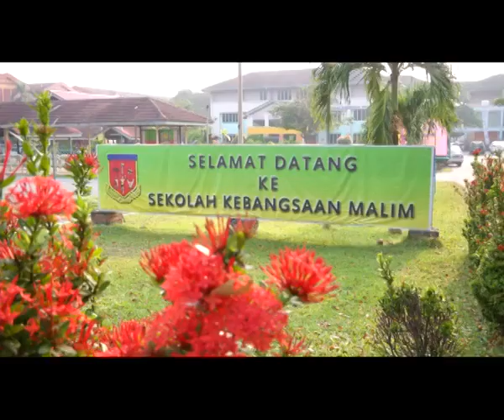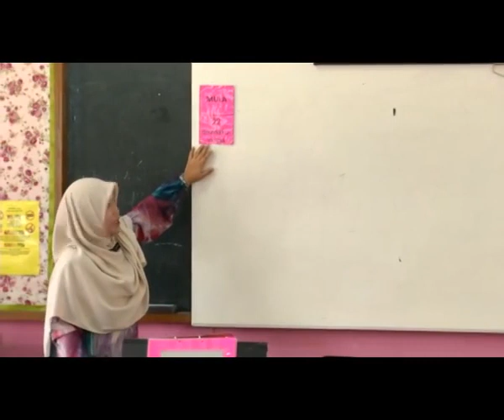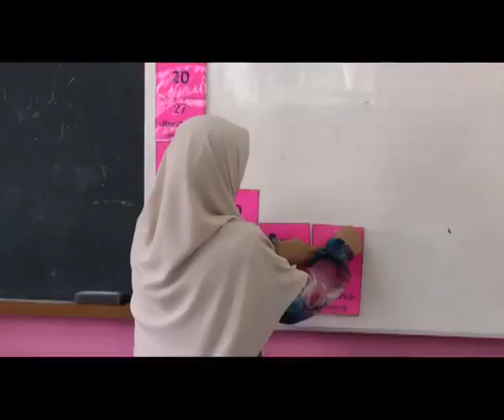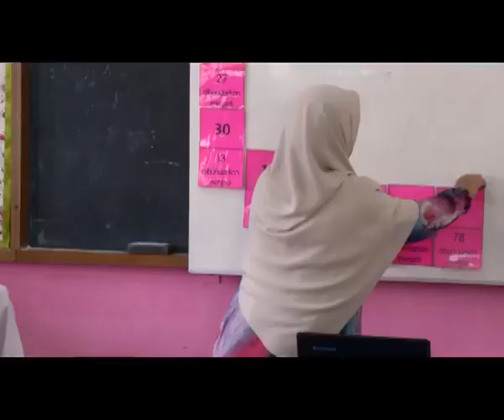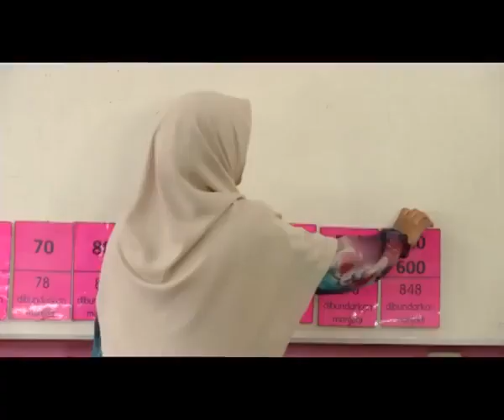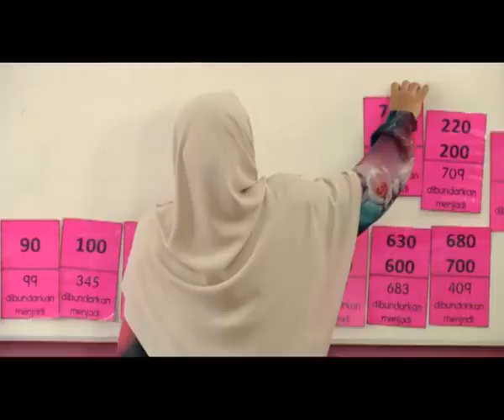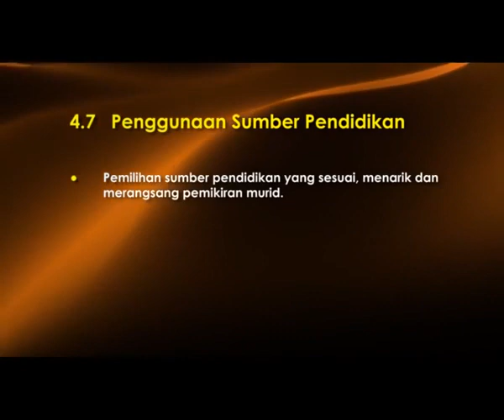e GURU MATEMATIK Tahun 1 Membundarkan Nombor Bahagian 2 4 7 Penggunaan Sumber Pendidikan